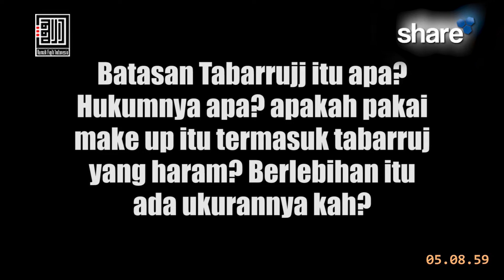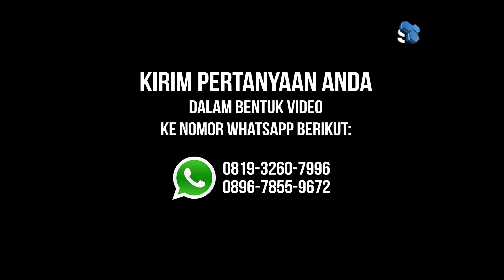"Ketentuan Tabarrujj" Ustadzah Aini Aryani, Lc